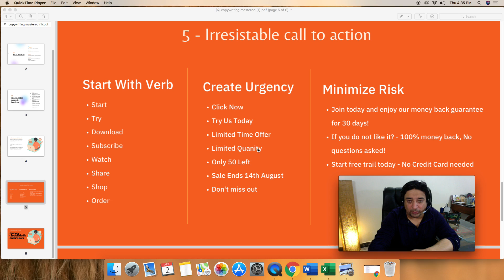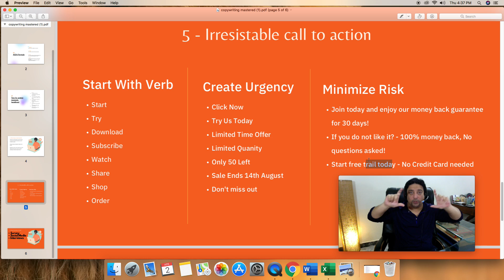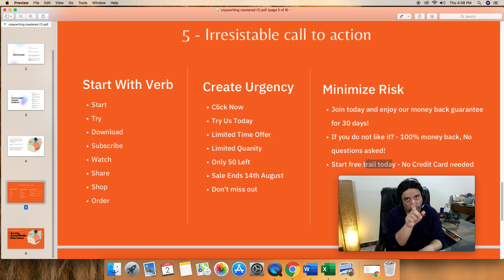#44 DM Course | Copywriting | Creating Irresistible Call To Action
Creating a call to action that is literally irresistible is very important for a digital marketer. Here is everything you need to know in order to write effective call to action that is hard for a customer to refuse.